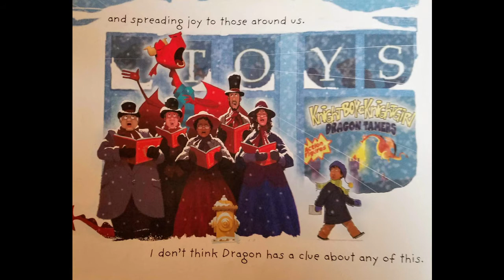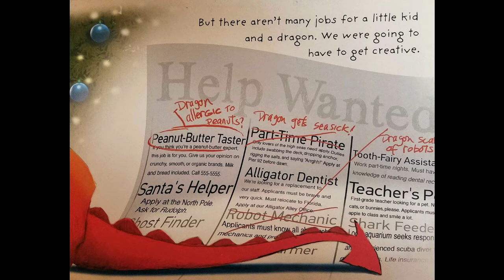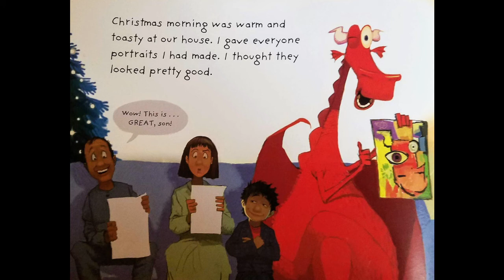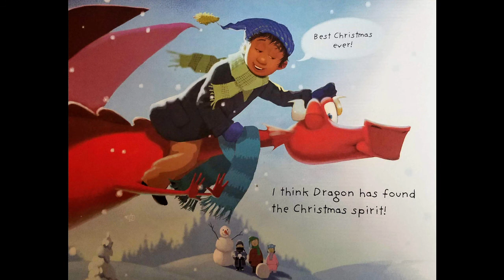Me and My Dragon: Christmas Spirit by David Biedrzycki | READ ALOUD | CHILDREN'S BOOK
Adam Williams read aloud "Me and My Dragon: Christmas Spirit" written & illustrated by David Biedrzycki

To get your own copy of the book,